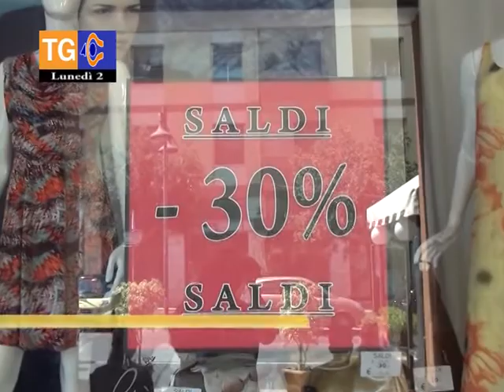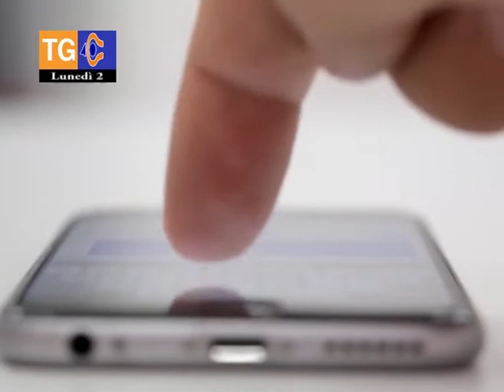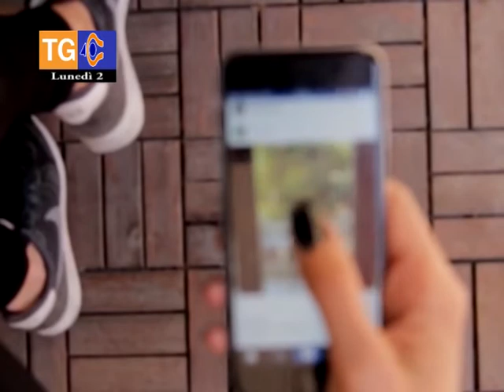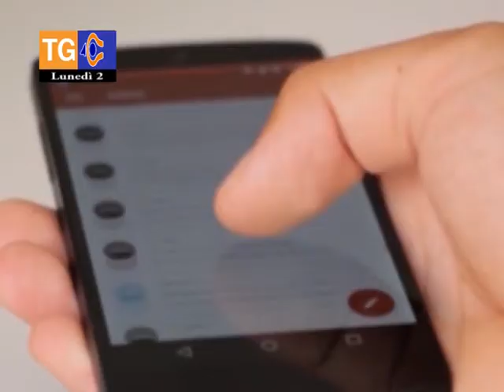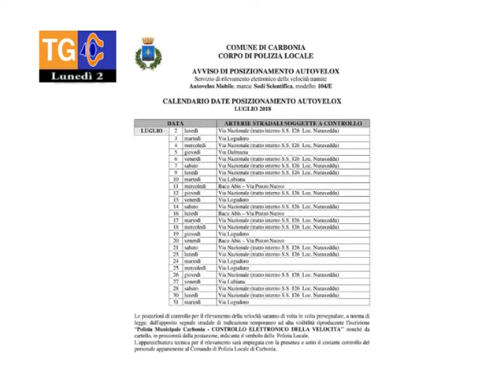TG 40 lunedì 2 luglio 2018